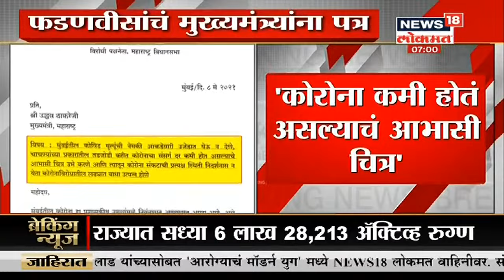राज्यासाठी दिलासादायक बातमी | Namaste Maharashtra | News18 Lokmat | May 9, 2021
गेल्या काही दिवसांपासून राज्यात कोरोना विषाणूचा संसर्ग  वेगानं वाढत आहे. एकीकडे कोरोना रुग्णांची झपाट्यानं वाढ होत असताना, दुसरीकडे मृत्यूचं (Corona deaths) प्रमाणही वाढलं आहे. अशात गेल्या काही दिवसांपासून कोरोना विषाणूशी निकरानं लढणाऱ्या सुखद धक्का देणारी बातमी समोर आली आहे.राज्यात तब्बल ८३ हजार रुग्णांना डिस्चार्ग मिळला आहे .